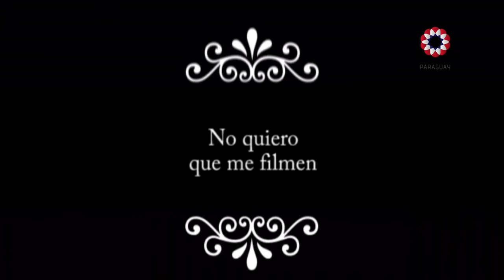Patrimonio Nacional Prog. 3 TV Pública Paraguay HD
La historia del cine nacional es muy rica y se remonta a muchos años atrás. Manuel Cuenca, en su tradicional estilo, nos conduce capítulo a capítulo, a lo largo del camino que ha seguido la actividad fílmica en el país desde sus humildes comienzos hasta la actualidad.